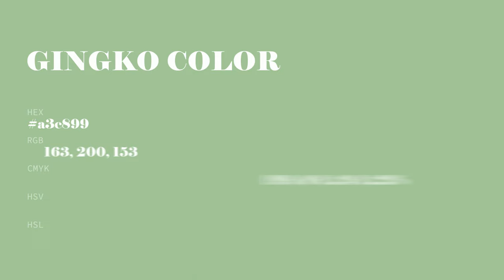Gingko color a3c899 hex color - Green color - Warm color a3c899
What color is Gingko ? a3c899 hex color - Green color - Warm color a3c899

Hex a3c899 Color Code is also known as Gingko color.